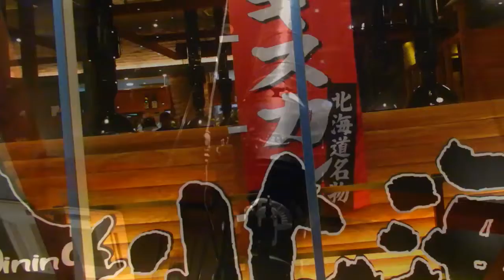BONENKAI 2017 TAKA CORPORATION